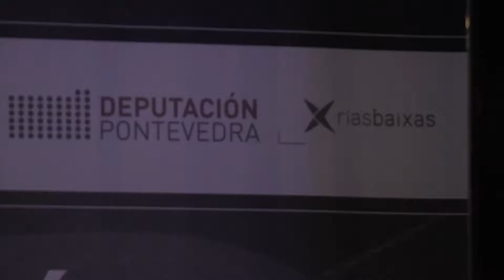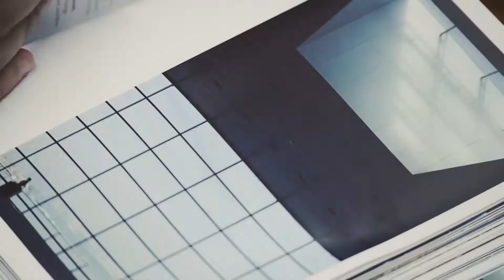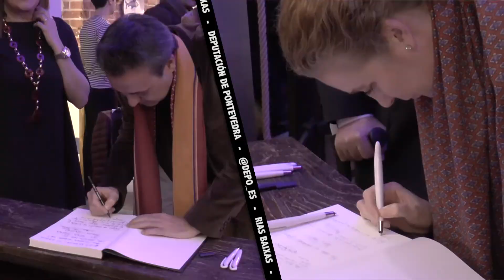62 razóns para visitar Rías Baixas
O evento celebrado en Madrid, no espazo Atlántico Casa de Comidas, de Pepe Solla, amosou 62 dúas razóns para visitar as Rías Baixas.